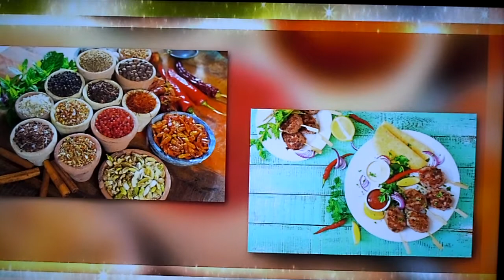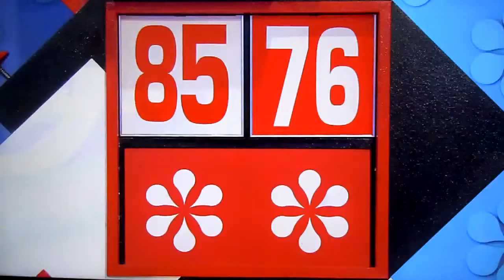The Price is Right - Flip Flop - 6/10/2022